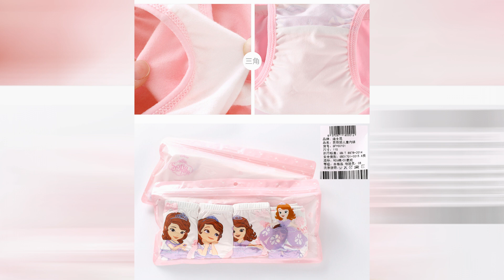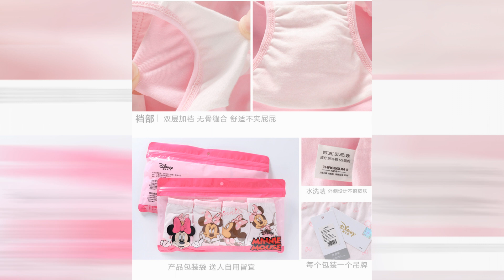Fashion Filme Moda Infantil Kids Fashion Episódio 9030